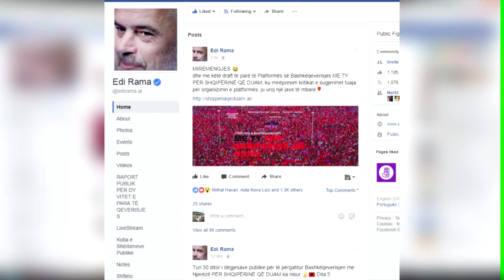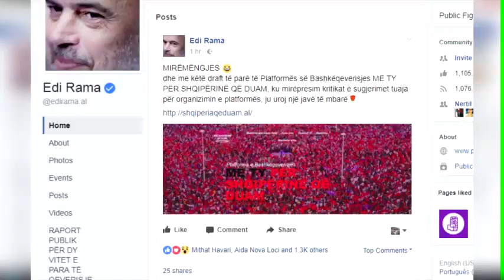Rama publikon platformën e bashkëqeverisjes me qytetarët. Çfarë përmban ajo